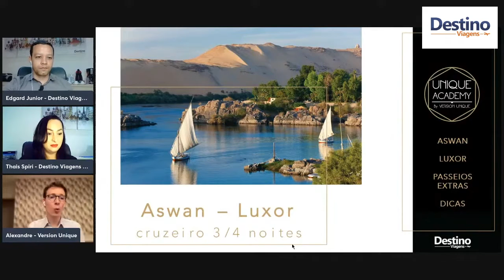Como chegar e o que fazer em Luxor e Aswan?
Quer programar uma viagem para Luxor e Aswan no Egito?

Estamos no Edifício Palhano Square Garden
Av. Ayrton Senna da Silva, 1055 - Loja 24 - Térreo 1
Gleba Palhano - Londrina/PR

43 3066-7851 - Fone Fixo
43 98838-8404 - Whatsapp